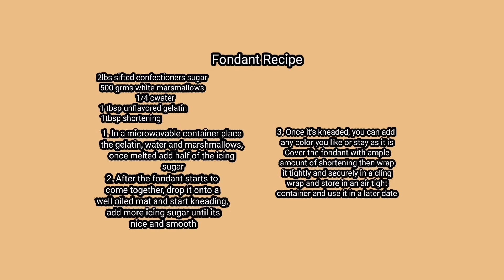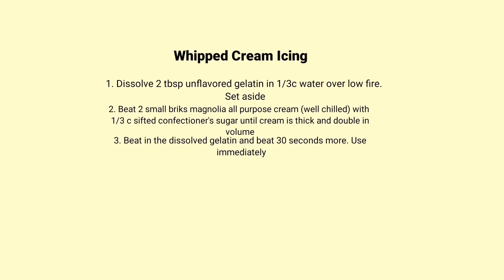🌈👸ASMR SATISFYING DIY ON HOW TO DECORATE AN AMAZING DISNEY FROZEN THEME FONDANT CAKE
Special thanks to my brother n law, Gerald and Wifey Flor Cabailo for sharing this video. God bless